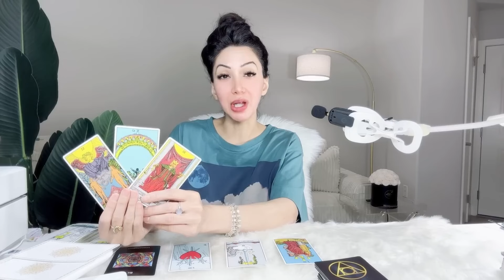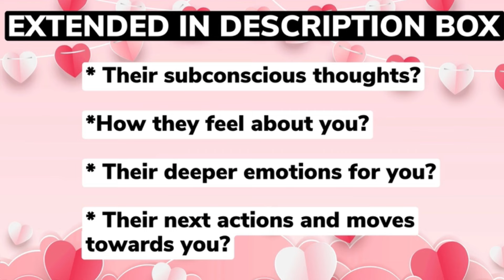😍AQUARIUS😍WOWW! THIS LITERALLY GETS BETTER & BETTER AQUARIUS! YOU HAVE NO IDEA!😱APRIL 2024😱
10 Minutes for $10, & an additional 3 Minutes free! Phone calls use code 26489

⭐️ These timeless messages have no specific dates, if the message resonates with you, then this APRIL be the message for you at this given moment.

⭐️APRIL 2024 Monthly Readings Schedule ⭐️

🔥 Leo, Aries, Sagittarius: Thursday 1/2
💨 Libra, Gemini, Aquarius: Friday 2/2
💧 Pisces, Scorpio, Cancer: Saturday 3/2
🌳 Virgo, Taurus, Capricorn: Sunday 4/2

⭐️APRIL 2024 BLESSINGS Readings Schedule ⭐️

🔥 Leo, Aries, Sagittarius: Thursday 15/2
💨 Libra, Gemini, Aquarius: Friday 16/2
💧 Pisces, Scorpio, Cancer: Saturday 17/2
🌳 Virgo, Taurus, Capricorn: Sunday 18/2

Musician: iksonofficial